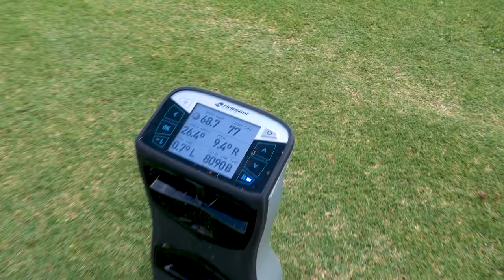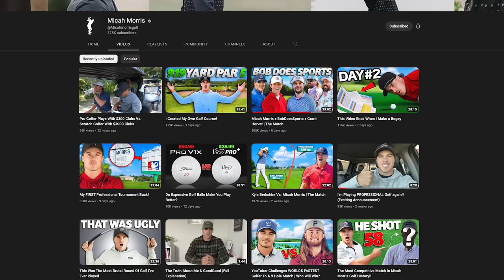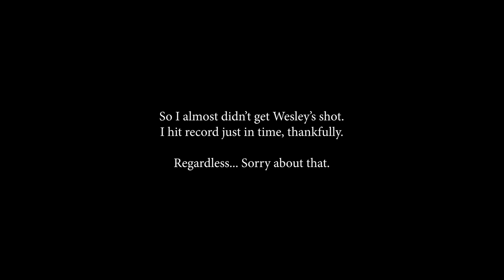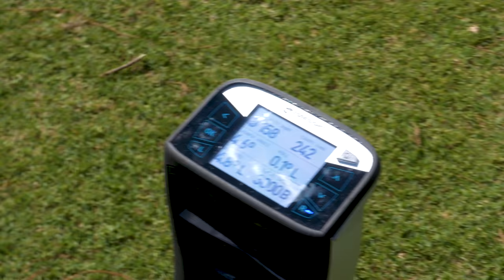Can I Beat PGA Tour Winner Wesley Bryan If I Have A Caddy?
Today I'm playing PGA Tour winner Wesley Bryan for the first time in a 1v1 9 hole match. This was hands down of of the most intense matches I've had on the channel! Hope you enjoy!

Im excited for new content and new ideas, I plan to play in a lot more tournaments including multiple day events.